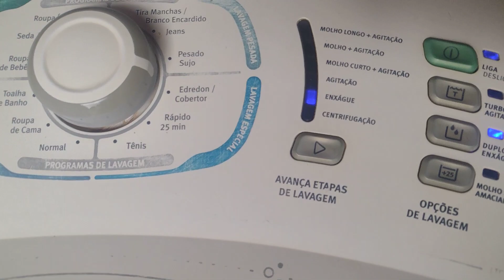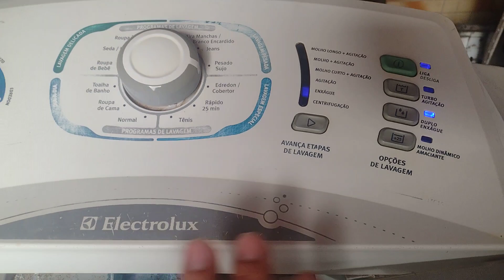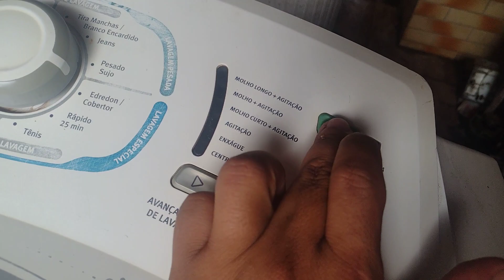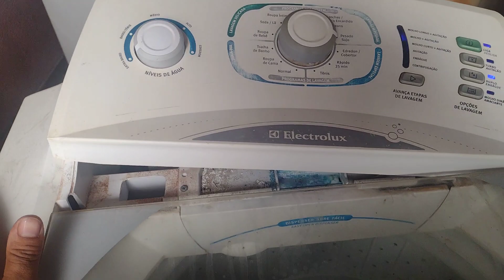Electrolux ltc15 Não liga no botão e Não da o bipe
Máquina de lavar 15 kg
Não Liga e Não faz Nada